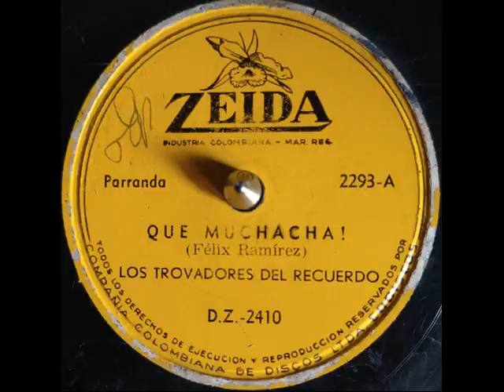QUE MUCHACHA - LOS TROVADORES DEL RECUERDO - Parranda - (Felix Ramirez)